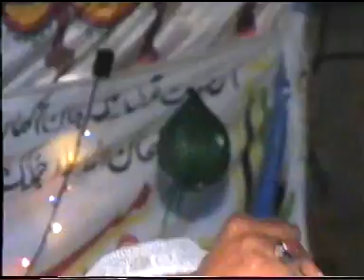ZIKAR E MUSTFA 19 11 2007 ALAMA QAZI MANZOOR AHMAD CHISHTI GOLARHVI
ZIKAR E MUSTFA 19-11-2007 ALAMA QAZI MANZOOR AHMAD CHISHTI GOLARHVI 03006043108 MINHAJ CD SARGODHA